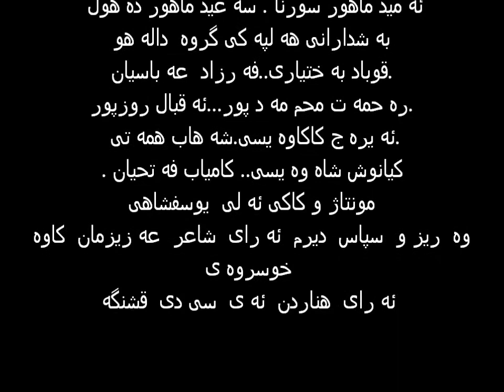بەش دوم . گروه هه لپه رکی شار داله هو ( سه جار)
سه جار[ویرایش]
رقص سه جار (جار= بار) با ریتم آرام شروع و سپس بر سرعت حرکات افزوده می‌شود. در آن سه حرکت پا در سه حرکت به جلو وجود دارد.

ده رهینه ر کاوه معین فه ر
بەش  دوم . گروه هه لپه رکی  شار داله هو (بزم  سه جار)
ژه نیاران شاری داله هو .
 ئه مید ماهور سورنا . سه عید ماهور ده هول
به شدارانی هه لپه کی گروه  داله هو
قوباد به ختیاری..فه رزاد  عه باسیان.
ره حمه ت محم مه د پور...ئه قبال روزپور.
 ئه یره ج کاکاوه یسی.شه هاب همه تی.
. کیانوش شاه وه یسی.. کامیاب فه تحیان
مونتاژ : کاکی ئه لی  یوسفشاهی
  وه  ریز و  سپاس  دیرم  ئه رای  شاعر  عه زیزمان  کاوه  خوسروه ی
ئه رای  هناردن  ئه ی  سی دی  قشنگه